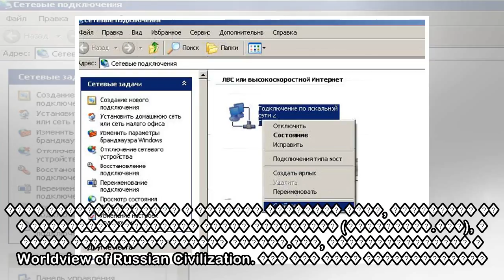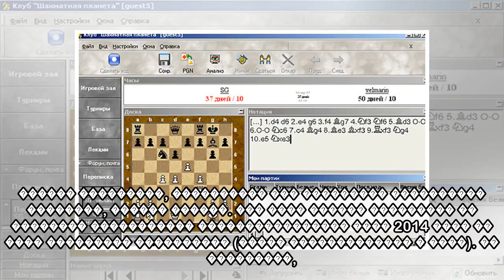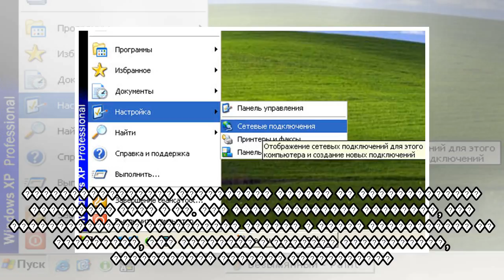пїЅпїЅпїЅпїЅпїЅпїЅ пїЅпїЅпїЅпїЅпїЅпїЅпїЅпїЅпїЅ пїЅпїЅпїЅпїЅпїЅпїЅпїЅпїЅпїЅпїЅ пїЅ пїЅпїЅпїЅпїЅпїЅпї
пїЅпїЅпїЅпїЅпїЅпїЅ пїЅпїЅпїЅпїЅпїЅпїЅпїЅпїЅпїЅ пїЅпїЅпїЅпїЅпїЅпїЅпїЅпїЅпїЅпїЅ пїЅ пїЅпїЅпїЅпїЅпїЅпїЅпїЅпїЅпїЅпїЅпїЅ пїЅпїЅпїЅпїЅ
 ��� ����� �������� �ڔ, � ����������� ��� �� ������ �������� (����) �������� ���������� ������ ������ ���� ���, ��������������� ���������� ������������ ��������-������� ����������� ������� (��) � �����...